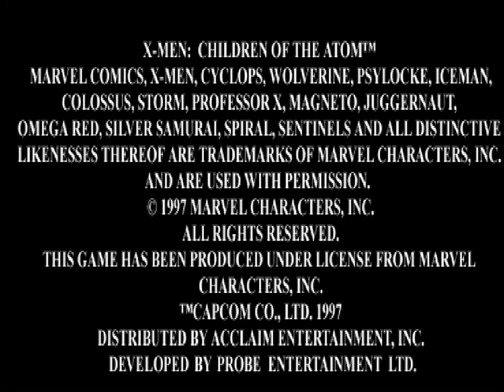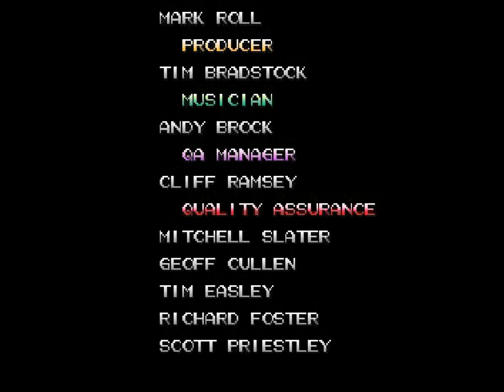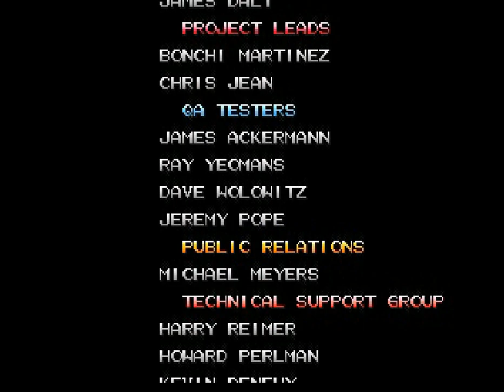X-Men: Children of the Atom (PS1) Русская Версия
Данной игре просто необходима русская локализация.